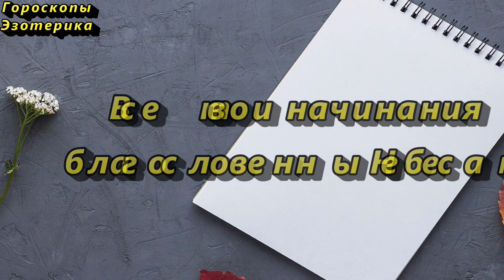Возьмите булавку и носите на работу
Проведите простую и действенную практику. Чтобы защитить себя от негатива, недоброжелателей и врагов сделайте себе оберег.
" Господи Боже мой,
Стою пред Тобой,
Прошу меня крепко хранить,
Оберегом этим оборонить.
Прошу святую рать
Меня от нечисти оберегать:
Ивана Многострадальца,
Ивана Богослова,
Ивана Постителя,
Ивана Крестителя,
Ивана Безглавого,
Михаила Архангела,
Николая Чудотворца,
Архангела Гавриила,
Прасковью Великомученицу.
Веру, Надежду, Любовь
И Матушку их Софью.
Встаю под вашу защиту,
Чтобы вы меня обороняли.
Во Имя Отца и Сына
И Святого Духа. Аминь."